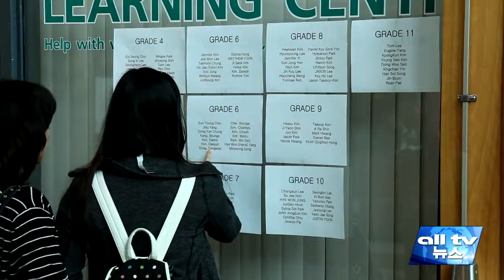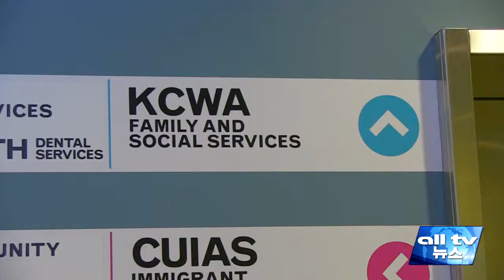ON주, 10월 25일 수학경시대회 11월 1일 한인 건강의 날 행사 ALLTV NEWS EAST 17OCT14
토론토대학 한인생명과학과 한인공대 학생회가 수학경시대회와 토론토 대학 입시 세미나를 개최합니다.

이공계 진학에 관심있는 고등학생들과 학부모가 대상이며 경시 대회 이외에도 토론토대학교 입학과정, 라이프사이언스와 엔지니어의 다른점, 그외 전공에 대해 들을 수 있습니다.

또 재학생 임원들이 부스를 마련해 개인의 경험과 학업 정보등을 들려 줄 예정입니다.

이날 경시대회에서 성적이 우수한 학생에게는 캐나다과학기술자협회와 학생회 지부가 제공하는 상장과 상금이 주어집니다.

오는 25일 아침 9시부터 오후 2시까지 베헨센터 2155호에서 열리며 참가 학생 이름과 학년 학부모 성함을 이메일로 보내고 내일까지 조기 등록 시 할인 받을 수 있습니다.

한편, 캐나다한인여성회와 한인의사협회가 다음달 1일 노스욕 여성회 사무실에서 아침 9시30분부터 오후 4시40분까지 한인 건강의날 행사를 개최합니다.

오전에는 온타리오 헬스케어 시스템과 당뇨병, 위와 결장암에 대한 강연이 진행되고 오후에는 건강한 생활습관과 질병 예방, 치과 치료, 정신건강, 고혈압에 대해 들을 수 있습니다.

또 행사가 진행되는 동안 약국과 당뇨병, 고혈압, 지궁 경부암과 질염 검사에 대한 웍샵이 계속 진행됩니다.

이와 관련해 여성회는 행사 당일 참석을 위해 전화 또는 이메일로 사전에 등록해 줄 것을 요청했습니다.